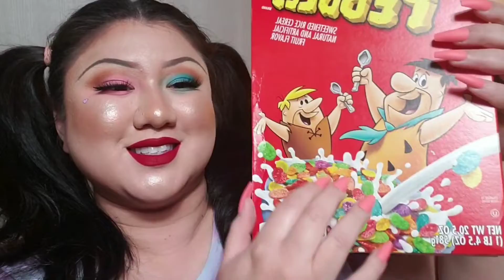ASMR Fast and Aggressive Harley Quinn Roleplay 😜 | Hello Kitty Lip Balm Application 💄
Hello Gorgeous 😍 I Will Asmr Roleplay Harley Quinn Fast and Aggressive Treating You as My Pet Hyenna...jk 😅 My Kitty ! CLICK on the Time Codes Below to Skip to Your Favorite Chapters👇

NEW Videos Mondays and Wednesdays!

Time Codes:
0:00 Intro
0:10 Asmr Harley Quinn Roleplay
0:30 Asmr Whispering
0:40 Hello Kitty
1:00 You Want Some Fruity Pebbles?
1:10 Fruity Pebbles Cereal
1:15 Asmr Fast Tapping
2:40 Asmr Eating Crunchy Sounds
3:00 Cala Hot and Cold Eye Mask Princess
3:20 Asmr Tapping on Plastic
3:33 Asmr Fast and Aggressive
4:40 The Crème Shop Hello Kitty Lip Balm
4:43 Asmr Makeup Fast
5:10 Asmr Applying Lip Balm
5:15 Asmr Mouth Sounds
7:00 Asmr Tapping on Glass
7:10 Asmr Finger Fluttering
8:17 Asmr Tongue Clicking
8:25 Asmr Tapping Long Nails
9:20 Asmr Sleep Happy 😊
10:00 Outro